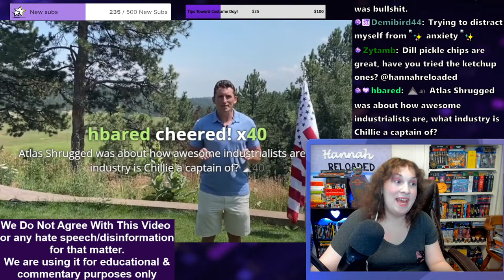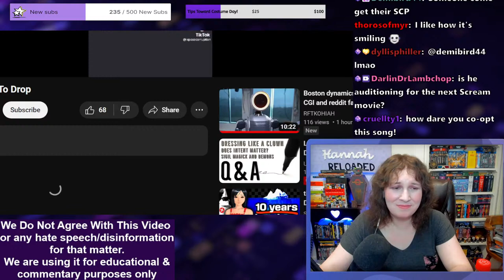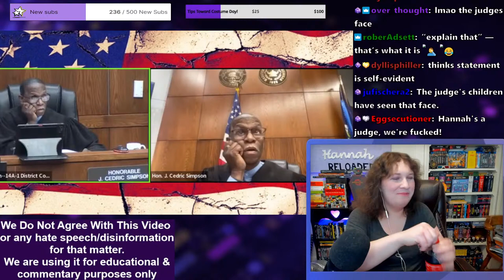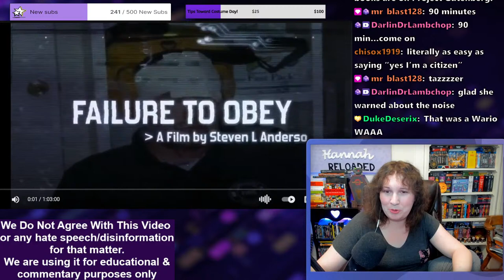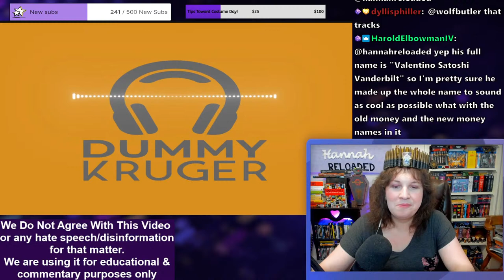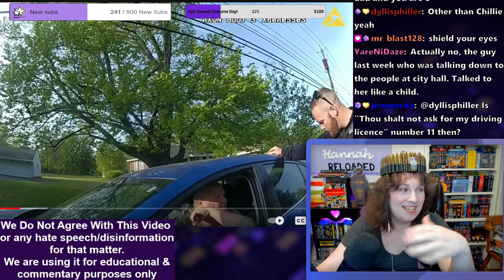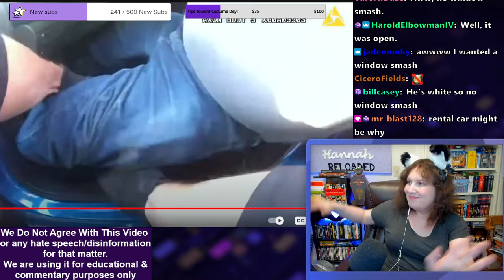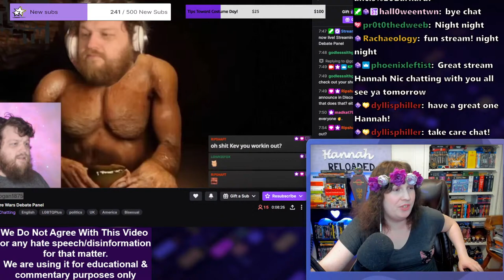Sovereign Citizen Watch! Sovereign Conspiracies, & More